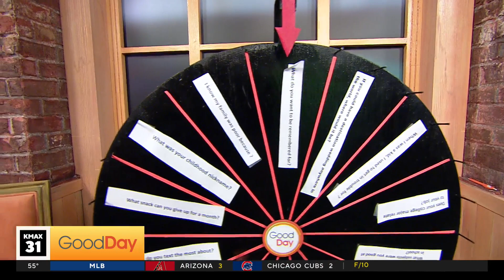We're Just Curious - 9/10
What do you want to be remembered for?